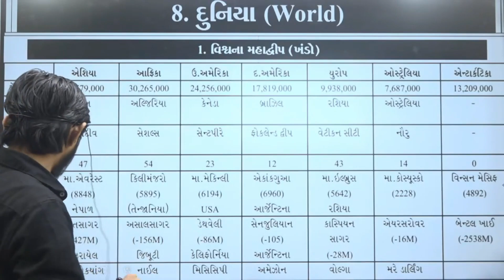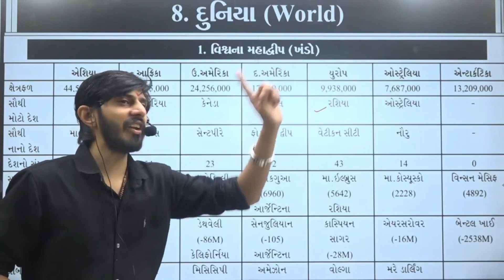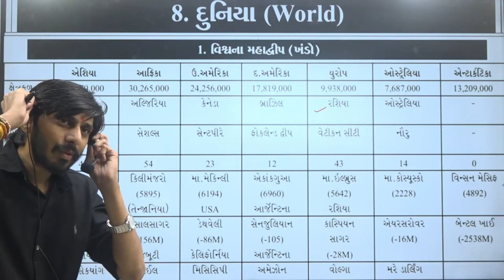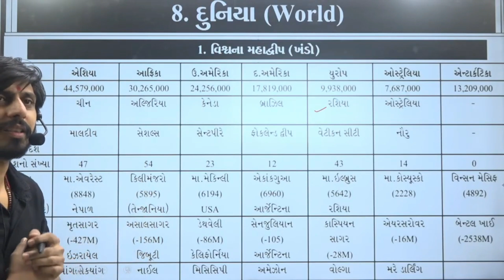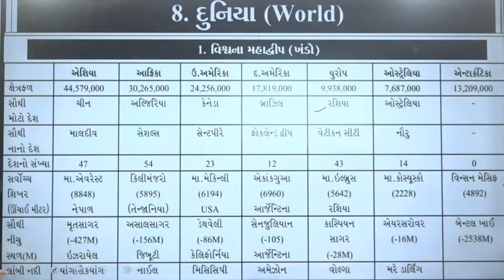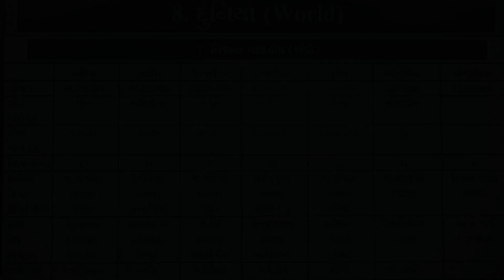વિશ્વની ભૂગોળ | Europe